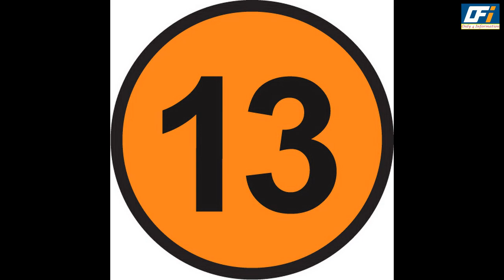😱BARC TRP Report of Week 50 : Top 20 Shows of this Week